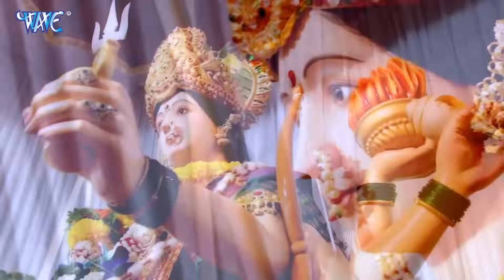पंडाल स्पेशल Nonstop भोजपुरी भक्ति गाने | New Latest Devi Geet | Video Juke Box | Bhakti Songs 2023